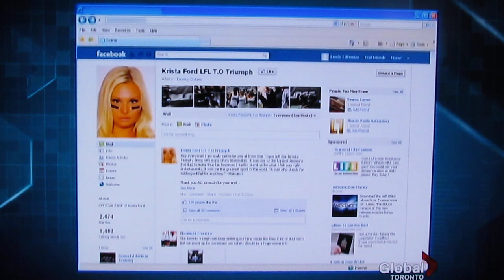Triumph20 Go On Global News To Explain Their Side of Why They Left The LFL's Toronto Triumph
Triumph20 - More specifically Elizabeth Crisante Green, Michelle Crispe, Krista Ford and Sandra Dalla Giustina - on Global News To Tell Their Side of Why They Left The Triumph